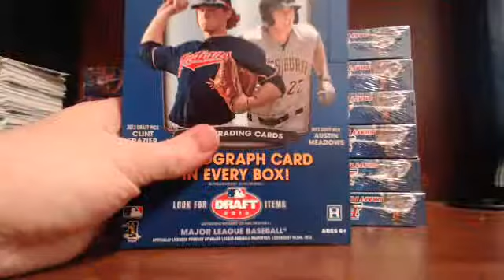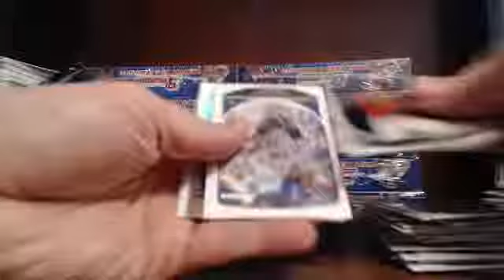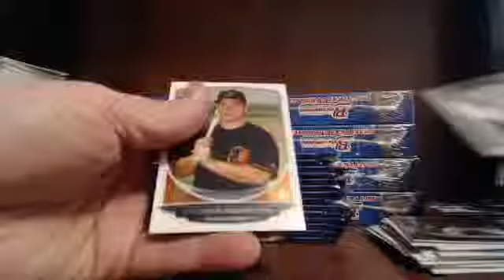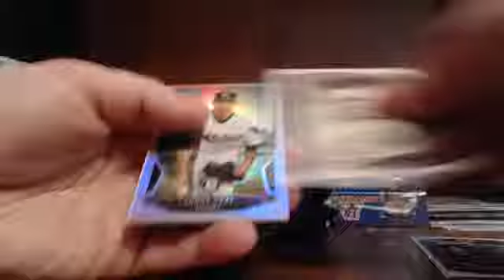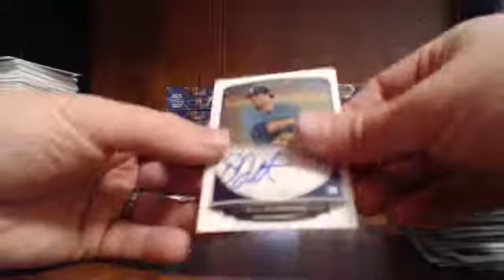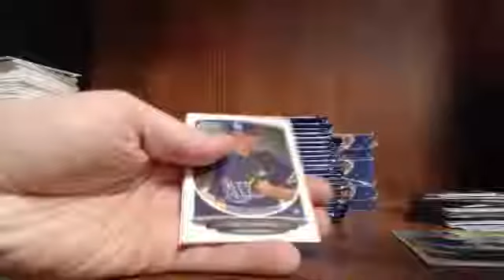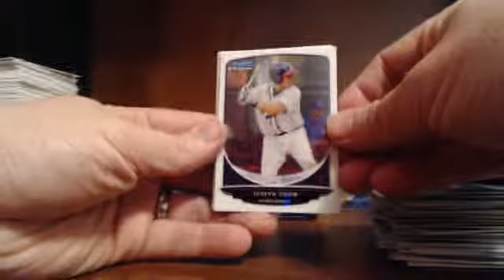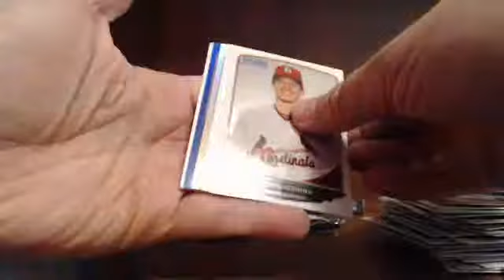Guzman_15 Ebay Break 2-25-14 (5) 2013 Bowman Draft Case Brea